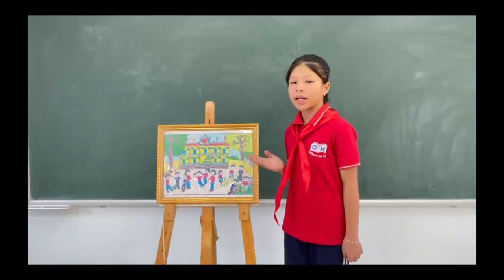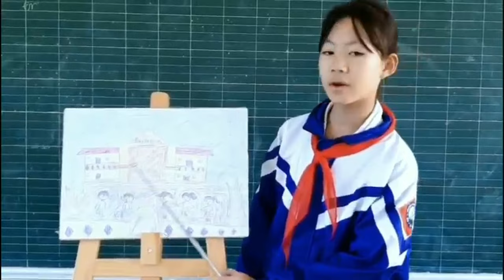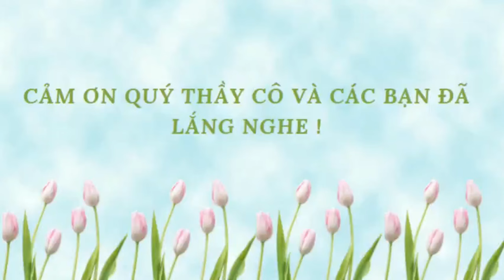PAINTING PRESENTATION COMPETITION - HAPPY SCHOOL - CLUSTER NO. 1